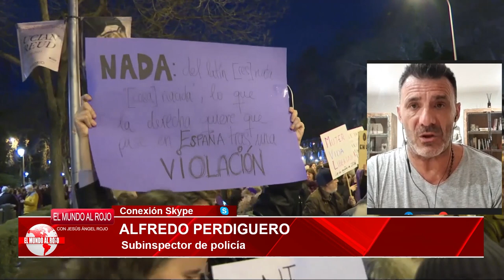ALFREDO PERDIGUERO desvela como las 💥agresiones sexuales en España💥 han aumentado con SÁNCHEZ